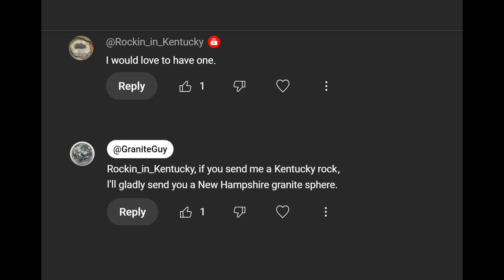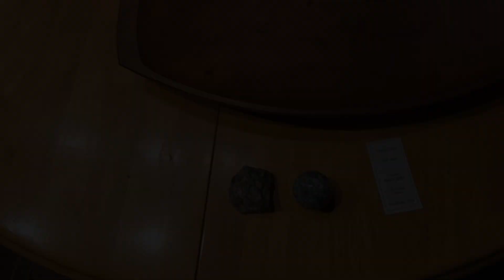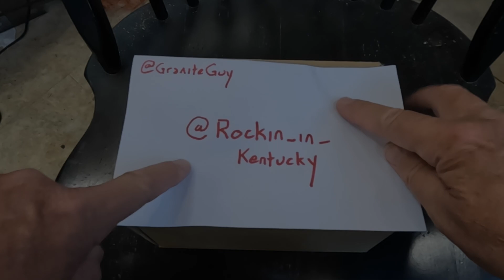Kentucky Subscriber Gets A New Hampshire Sphere... No, TWO Spheres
So I made a sphere from local New Hampshire granite, plus another from local epidote. I threw in some epidote slabs, because it's so pretty, and mailed it all to Kentucky. No talk.